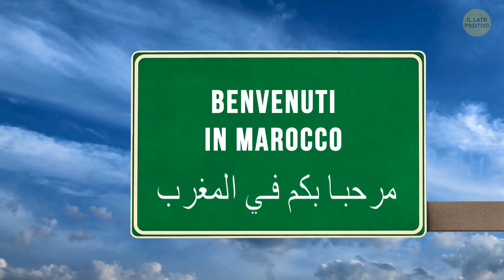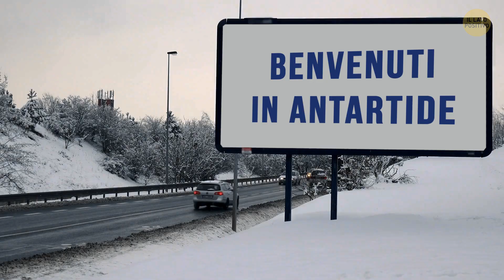Come Sarebbe La Nostra Vita Se La Pangea Non Si Fosse Mai Frammentata?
Pangea è il nome che è stato dato al supercontinente che incorporava quasi tutte le terre emerse della Terra. Cosa succederebbe se i paesi moderni fossero bloccati nella Pangea? Si potrebbe viaggiare comodamente in treno da una parte all'altra del continente. Di contro non avremmo gli splendidi paesaggi che vediamo oggi. Anche la vita animale e marina sarebbe diversa! Che altro? Come sarebbe il mondo?

Animazioni create da Il Lato Positivo.